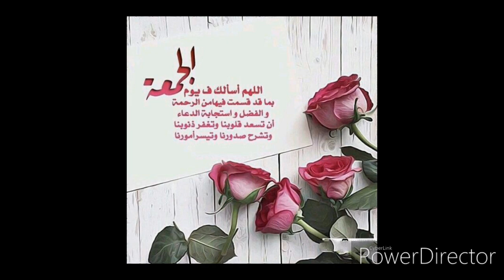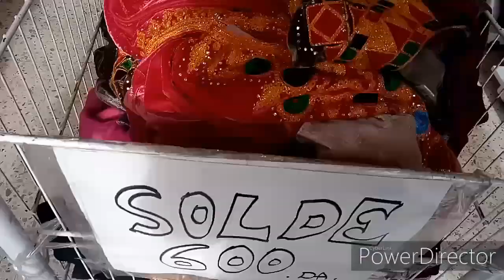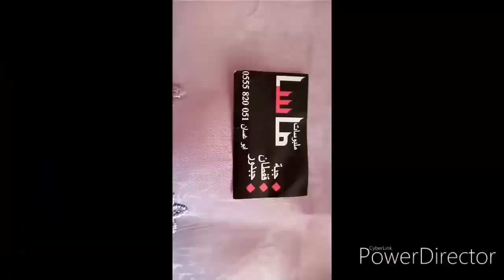جديد محل الملابس النسائية للمناسبات ببومعطي(ملابس سوريانا)